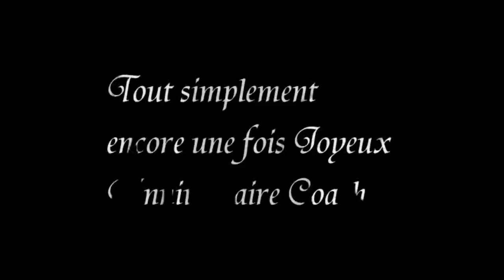Anniversaire JB 32 ans